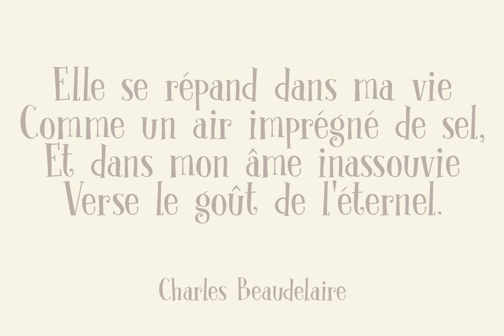Clochard Font Download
Clochard is a handmade, Bodoni-like font. It is a little loose, a little rough in places and a little uneven, but it all adds to Clochard\&\#039\;s charm. Comes with plenty of diacritics!